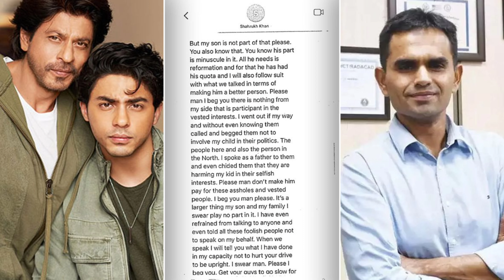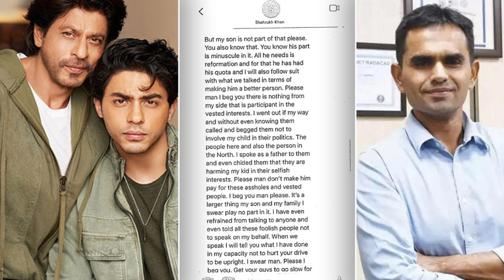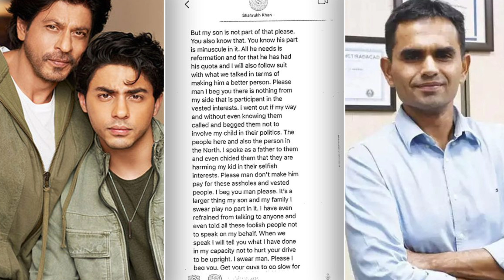New Twist in Sameer Wankhede Aryan Khan Case